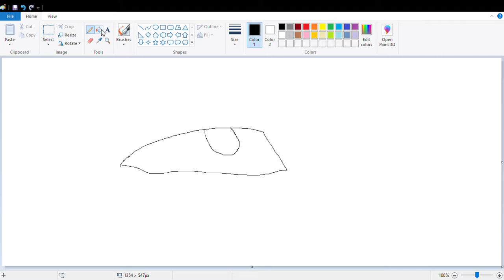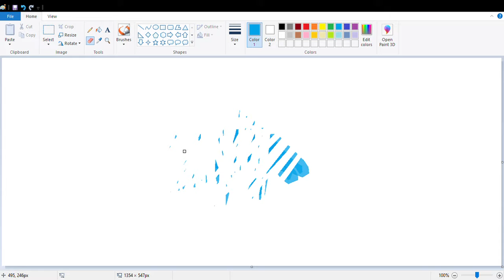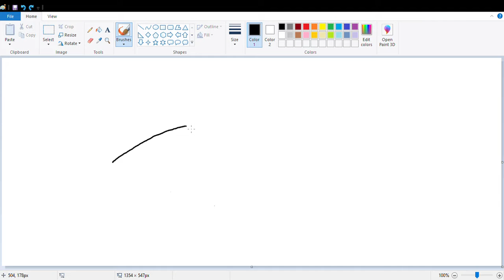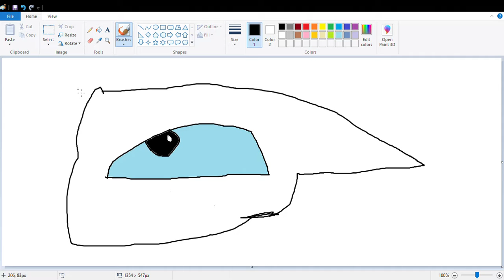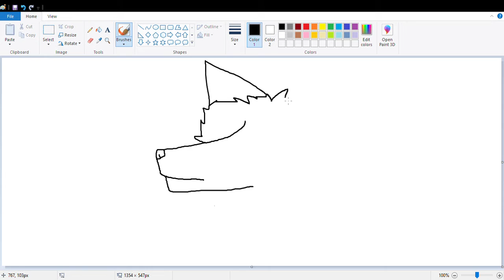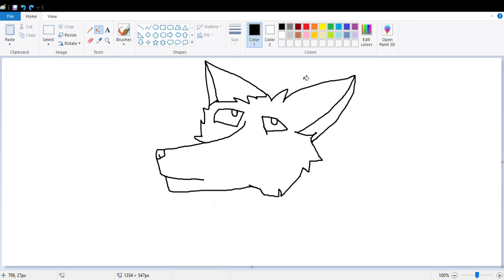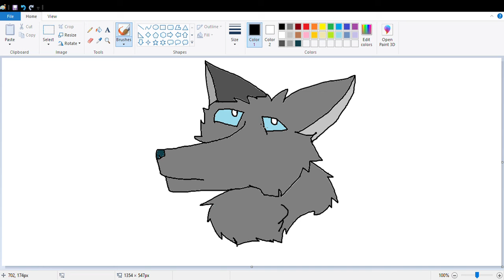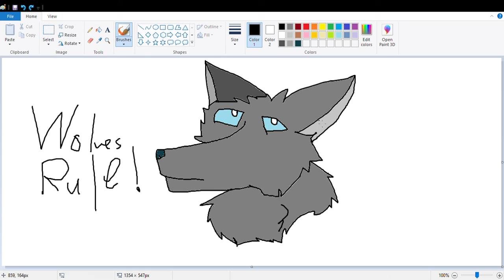Trying MS Paint! Wolves Rule in the end